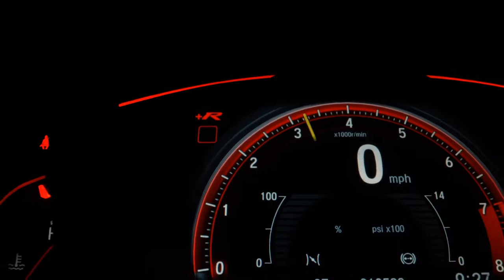TOYOTA COROLLA - 2016 - São Paulo/SP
De Fato Um Exemplar Diferenciado, Só 70.000 Km!
Versão XEI 2.0 Aut Completo C/ Ar Digital + Couro + Multimídia + Paddle Shift + Retrovisor Rebatível + Sensor de Ré.

Veículo: TOYOTA / COROLLA 2.0 XEI 16V
Ano: 2015/2016
Combustível: FLEX
Portas: 4 PORTAS
Câmbio: Automático
Cor: PRATA
KM: 70.000

✅ Air Bag
✅ Alarme
✅ Ar Condicionado
✅ Ar Quente
✅ Capota Marítima
✅ CD e MP3 Player
✅ CD Player
✅ Desembaçador Traseiro
✅ Direção Hidráulica
✅ Encosto de Cabeça Traseiro
✅ Farol Xenônio
✅ Freio ABS
✅ GPS
✅ Rádio
✅ Rádio e MP3
✅ Retrovisores Elétricos
✅ Travas Elétricas
✅ Vidros Elétricos
✅ Volante com Regulagem de Altura
✅ Limpador Traseiro
✅ Air Bag Lateral
✅ Kit Multimídia
✅ Trio Elétrico
✅ Piloto Automático
✅ Farol de Neblina
✅ Entrada USB
✅ Cartão SD
✅ Bluetooth
✅ Direção Elétrica
✅ Câmbio no Volante (Borboleta)
✅ Engate
✅ Ar Digital
✅ Abertura Porta Malas por Controle Remoto
✅ Android Auto
✅ Apple CarPlay
✅ Sistema ISOFIX
✅ Console Central
✅ Assist. de Estacionamento (Park Assist)
✅ Rádio USB
✅ Sistema Keyless
✅ Spoiler